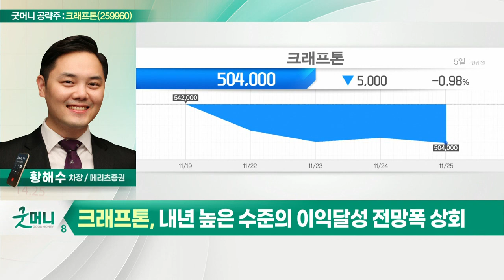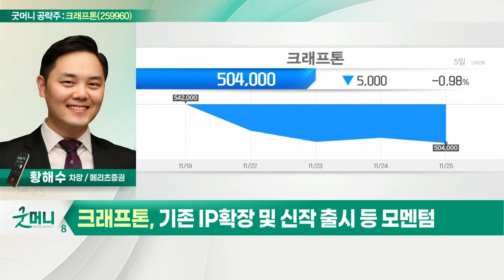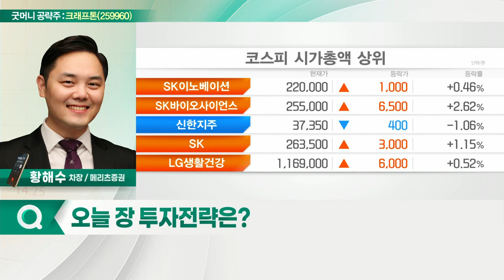크래프톤(259960)... 내년 높은 수준의 이익 달성 전망_굿머니 공략주 (20211126)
- 내년 높은 수준의 이익 달성 전망
- 신작 '뉴스테이트' 안정적인 매출
- 기존 IP 확장 및 신작 출시 등 모멘텀